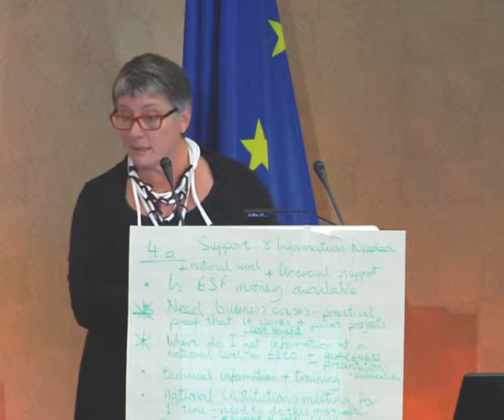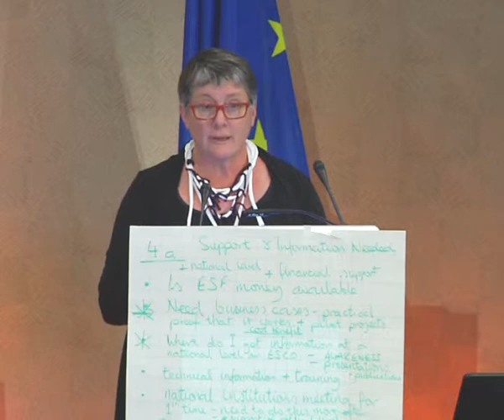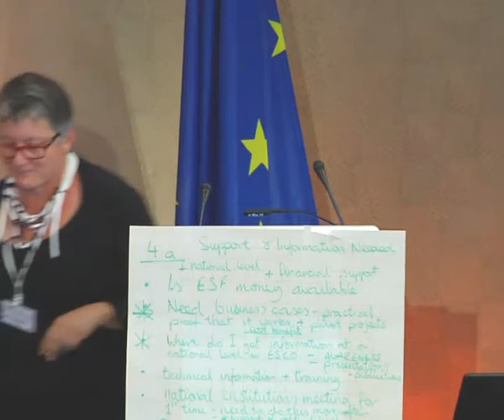14. Innovative ideas for interoperability & for using ESCO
ESCO is the multilingual classification of European Skills, Competences, Qualifications and Occupations. It identifies and categorises skills and competences, qualifications and occupations relevant for the EU labour market and education and training, in 22 European languages. The system provides occupational profiles showing the relationships between occupations, skills, competences and qualifications. ESCO has been developed in an open IT format and is available for everyone to use free of charge.